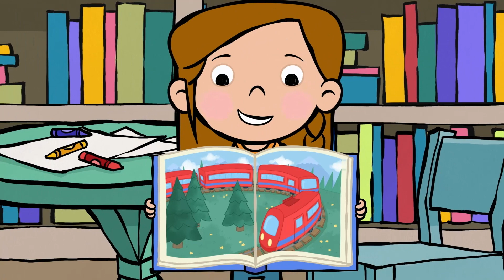Clifford The Big Red Dog | Cardboard Box Creations!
All aboard for a hot air balloon ride! With a little imagination, and A LOT of help from Clifford, Emily Elizabeth, Samantha, Pablo and Jack turn an average cardboard box into a high-flying adventure! What exciting mode of transportation will it become next?

Join Emily Elizabeth and her big red dog, Clifford, as they explore their island home and go on big new adventures! With a fun and furry new cast of characters and brand-new original songs, Clifford’s world, and heart, just keep on growing! Watch Clifford on Amazon Prime Video and PBS KIDS.